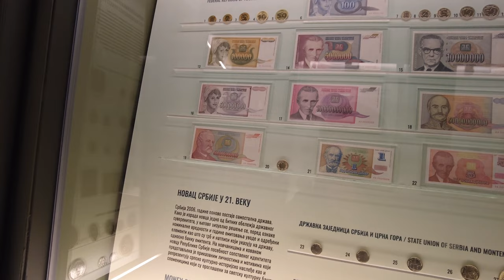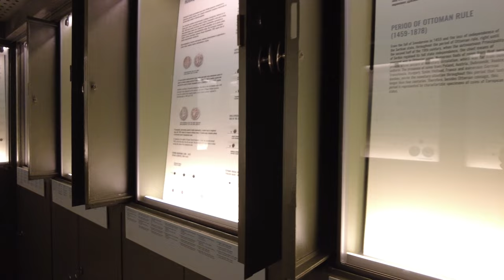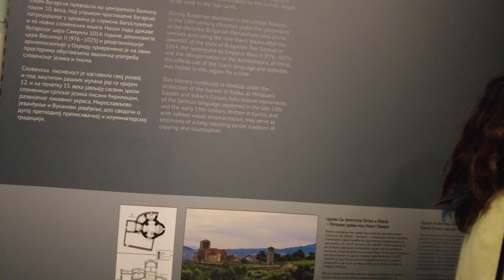Part 2 🇷🇸Serbian🇷🇸 capital Belgrade has a lot to offer those who are willing to venture. 4K walking.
🇷🇸Belgrade🇷🇸 is the capital of the southeast European country of Serbia. Its most significant landmark is the Beogradska Tvrđava, an imposing fortress at the confluence of the Danube and the Sava rivers. The fort is a testament to the city’s strategic importance to the Roman, Byzantine, Ottoman, Serbian and Austrian empires, and it's now the site of several museums as well as Kalemegdan, a vast park.

Belgrade (/bɛlˈɡreɪd/ bel-GRAYD, /ˈbɛlɡreɪd/ BEL-grayd;[note 1] Serbian: Београд / Beograd, lit. 'White City', pronounced [beǒɡrad] (listen); names in other languages) is the capital and largest city of Serbia. It is located at the confluence of the Sava and Danube rivers and at the crossroads of the Pannonian Plain and the Balkan Peninsula.[10] The population of the Belgrade metropolitan area is 1,685,563, according to the 2022 census.[4] It is the third most populated of all cities on the Danube river.

Belgrade is one of the oldest continuously inhabited cities in Europe and the world. One of the most important prehistoric cultures of Europe, the Vinča culture, evolved within the Belgrade area in the 6th millennium BC. In antiquity, Thraco-Dacians inhabited the region and, after 279 BC, Celts settled the city, naming it Singidūn.[11] It was conquered by the Romans under the reign of Augustus and awarded Roman city rights in the mid-2nd century.[12] It was settled by the Slavs in the 520s, and changed hands several times between the Byzantine Empire, the Frankish Empire, the Bulgarian Empire, and the Kingdom of Hungary before it became the seat of the Serbian king Stefan Dragutin in 1284. Belgrade served as capital of the Serbian Despotate during the reign of Stefan Lazarević, and then his successor Đurađ Branković returned it to the Hungarian king in 1427. Noon bells in support of the Hungarian army against the Ottoman Empire during the siege in 1456 have remained a widespread church tradition to this day. In 1521, Belgrade was conquered by the Ottomans and became the seat of the Sanjak of Smederevo.[13] It frequently passed from Ottoman to Habsburg rule, which saw the destruction of most of the city during the Ottoman–Habsburg wars.

Following the Serbian Revolution, Belgrade was once again named the capital of Serbia in 1841. Northern Belgrade remained the southernmost Habsburg post until 1918, when it was attached to the city, due to former Austro-Hungarian territories becoming part of the new Kingdom of Serbs, Croats and Slovenes after World War I. Belgrade was the capital of Yugoslavia from its creation in 1918 to its dissolution in 2006.[note 2] In a fatally strategic position, the city has been battled over in 115 wars and razed 44 times, being bombed five times and besieged many times.[14]

Being Serbia's primate city, Belgrade has special administrative status within Serbia.[15] It is the seat of the central government, administrative bodies, and government ministries, as well as home of almost all of the largest Serbian companies, media, and scientific institutions. Belgrade is classified as a Beta-Global City.[16] The city is home to the Clinical Centre of Serbia, one of the hospital complexes with the largest capacity in the world, the Church of Saint Sava, one of the largest Orthodox church buildings, and the Štark Arena, one of the largest capacity indoor arenas in Europe. Belgrade hosted major international events such as the Danube River Conference of 1948, the first Non-Aligned Movement Summit (1961), the first major gathering of the OSCE (1977–1978), the Eurovision Song Contest (2008), as well as sports events such as the first FINA World Aquatics Championships (1973), UEFA Euro (1976), Summer Universiade (2009) and EuroBasket three times (1961, 1975, 2005).